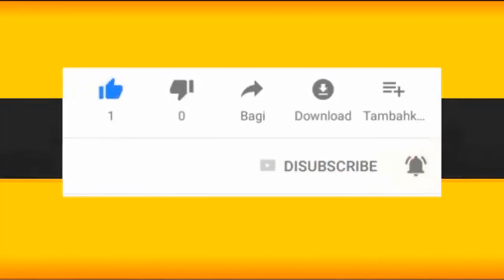Aicha Trembler en France et Demande Un Featuring a Sidiki Diabaté